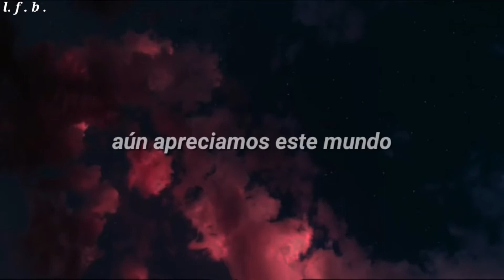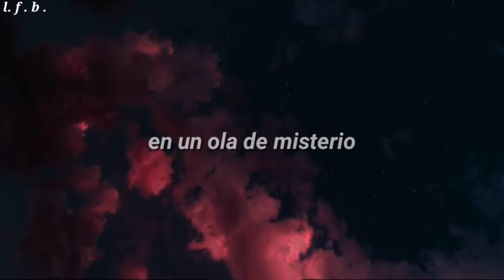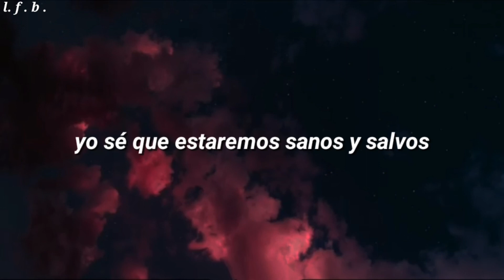Capital Cities - Safe and Sound [Sub Español]